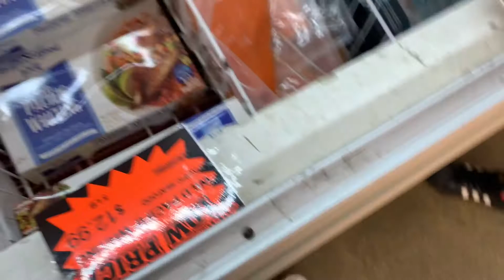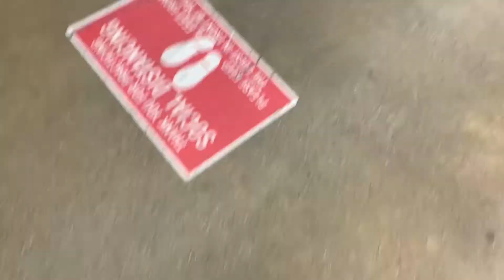Vlog : Grocery Run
📍What’s up Zarbabies! Hope this video helps anyone out there who watching my channel. Love you guys. See you later!